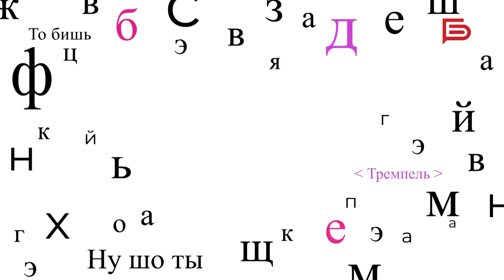«ШО ТАМ?» Новости с белГородским акцентом. Выпуск # 11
А вот и наши еженедельные свежие новости с белГородским акцентом!✅

ШО ТАМ сейчас происходит и в городе и не только, расскажут Илья Пашнев, Наталья Харитошкина и Виктор Апальков🎥